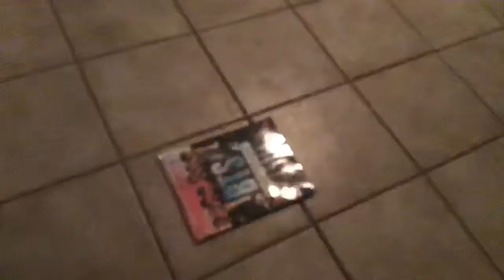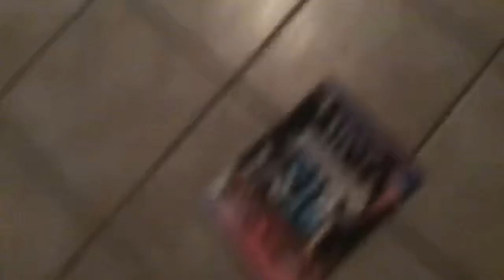The floor is l lava Challenge